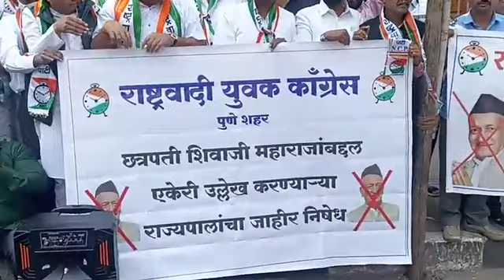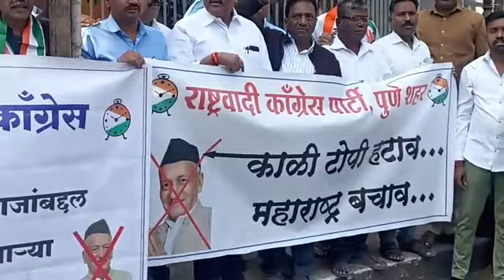ना..लायक राज्यपाल ..यांचे धोतर कुठे फिटले तर सरकार जबाबदार राहील- राष्ट्रवादी शहर अध्यक्षांचा इशारा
mymarathi.net पुणे- ना ...लायक राज्यपाल .. तातडीने हटवा.. अन्यथा यांचे धोतर कुठे फिटले तर सरकार जबाबदार राहील अशा स्पष्ट शब्दात राष्ट्रवादीच्या शहर अध्यक्ष प्रशांत जगताप यांनी येथे इशारा दिला आहे. तर ...छत्रपती शिवाजी महाराजांनी लुटलेल्या सुरतेचा बदला ..भाजपावाले मराठी माणसाचा कायम अवमान करत असल्याचा प्रदीप देशमुख यांनी आरोप केला आहे .आज स्वातंत्र्यवीर सावरकर यांच्या सारसबागेजवळील पुतळ्याजवळ जमून राष्ट्रवादीच्या कार्यकर्त्यांनी अध्यक्ष जगताप यांच्या नेतृत्वाखाली राज्यपालांच्या विरोधात निदर्शने केली यावेळी बोलताना नेमके काय म्हणाले जगताप आणि देशमुख ते ऐका प्रत्यक्ष त्यांच्याच तोंडून .